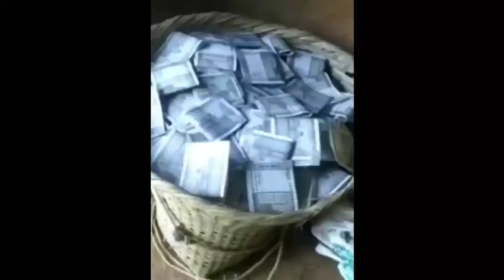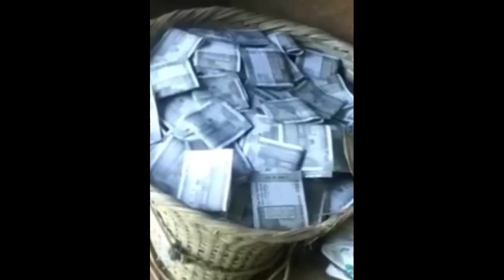Garo Viral video// Tangkakon show kasranga.